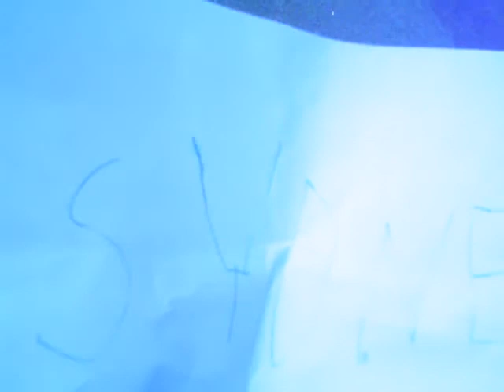SIDNEY LEE VS MORTEN BØDSKOV 6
PAPA JEG LAVEDE VIDEO MED EN  VIDEDITOR WHAT SAY HOMER.